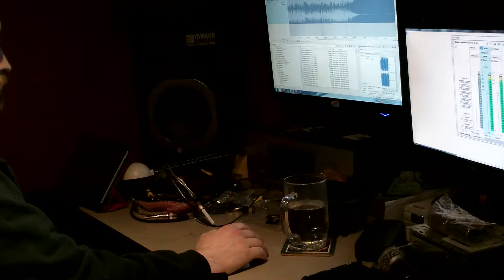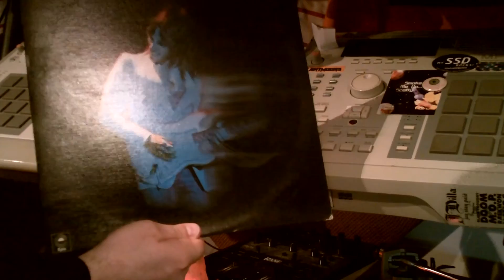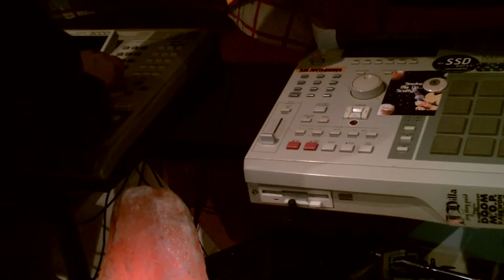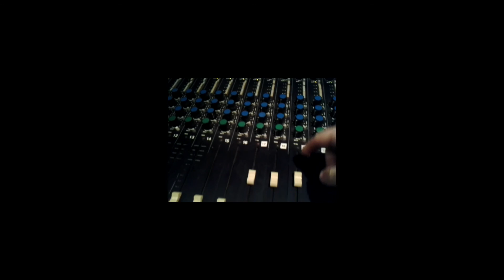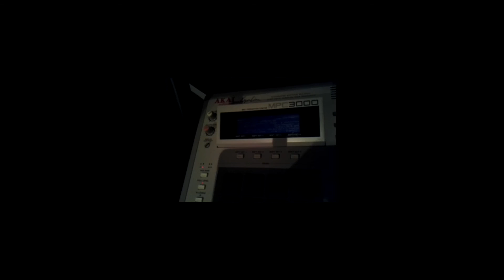Wal Martian Beat Vlog #06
Wal Martian chops a soul sample with the MPC3000 and makes a beat with records and keyboards at Grime Shoppers studio Calgary, AB, on February 15 2016.

“If a cluttered desk is a sign of a cluttered mind, of what, then, is an empty desk a sign?” -Albert Einstein